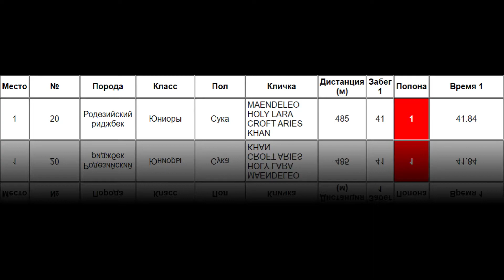Родезийский риджбек. MAENDELEO HOLY LARA CROFT ARIES KHAN. Чемпионат России 2020. Новый Милет, РАЛББ